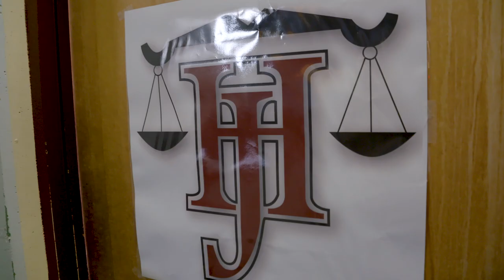SCUSD: Hiram Johnson High School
Hiram Johnson High School provides innovative systems that support high academic achievement for all students. In cooperation with parents and community we foster growth through a rigorous course of study. We provide our students opportunities for developing knowledge, skill, leadership, character, and citizenship for success in a competitive world. Our goal is to work collaboratively with our staff, students, parents and community to continue the work in progress that will make Hiram Johnson an educational institution of excellence where every child succeeds.